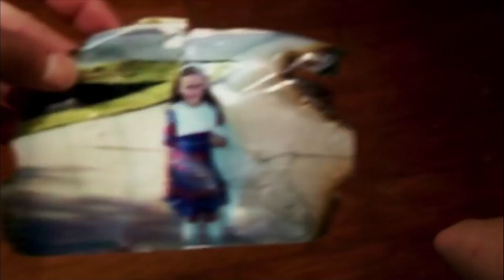FIRST TIME WATCHING *Paranormal Activity* and its NUTS!!!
Hey guys, I just partnered with a company called Dubby! You’ll be supporting a smaller company that’s going up against these big companies and also supporting me as a small creator!

Be more part of the community! It's place to have fun talk and make new friends! If your a content creator you will be able to promote your stuff and join contests! If your not a content creator that's fine! You can just chill and relax! It's just a great way to be apart of the community!